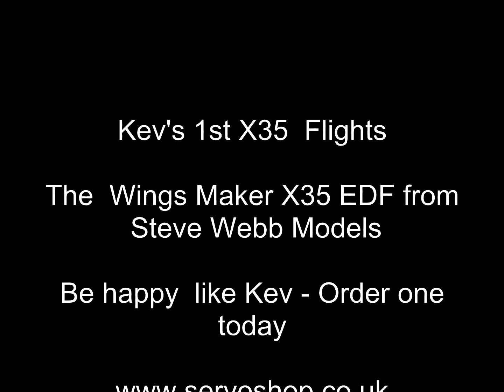The Wings Maker X35 EDF 1st flights - Halton MFC - ROG Radio Control Jet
The Wings Maker series is now available at Steve Webb Models,Frodsham, Cheshire - U.K - Kevs first flights with this model. The grass was just cut and the small wheels struggled but the model got off as it had loads of power with the World Model fan and EDF Motor - this is the 3 cell version. There is a 4 cell turbo hop up  available